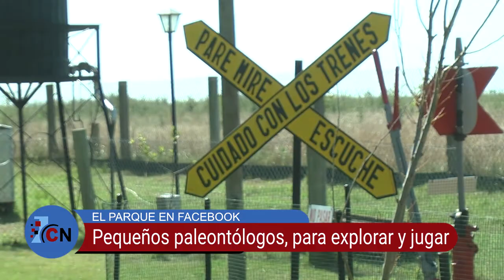Parque temático Costa Salvaje: Para vivir un día distinto en vacaciones